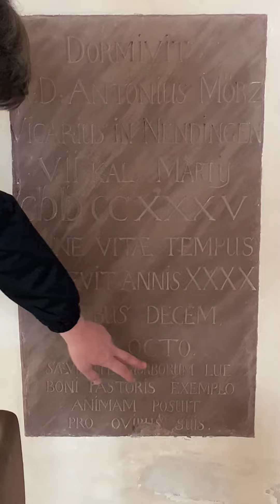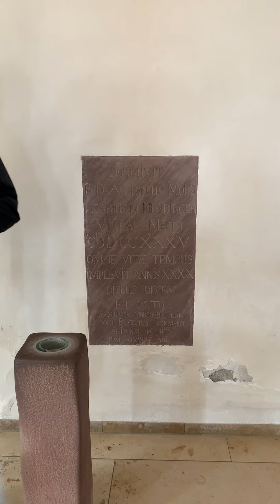Pandemie im 18. Jhdt. - 24. April 2020